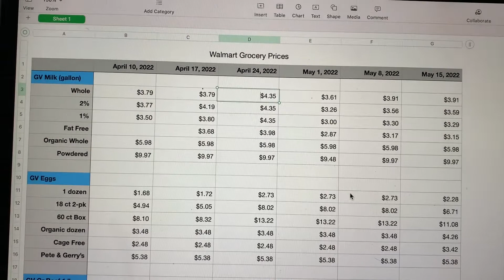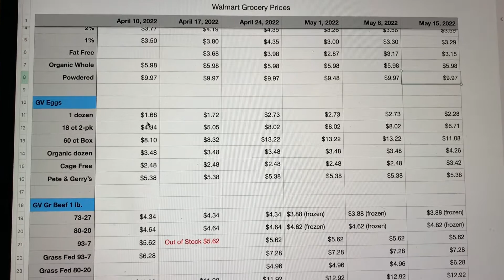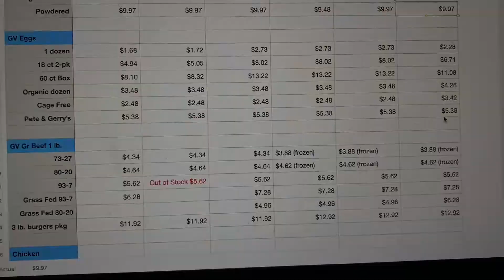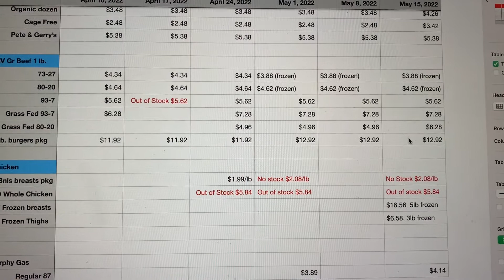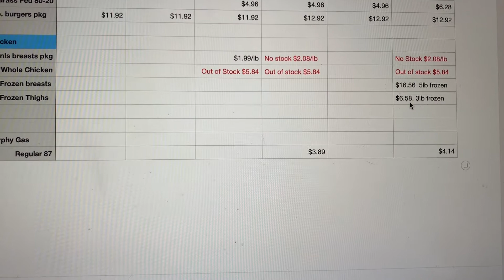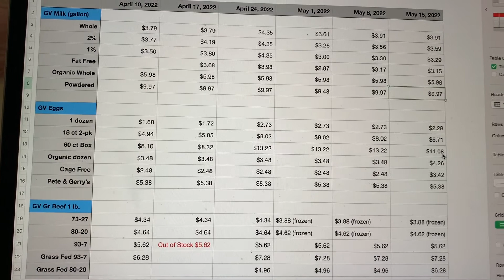***PRICE CHECK*** Walmart Northern Virginia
LINKS

TRUTHSOCIAL: @SassyGalPrepping